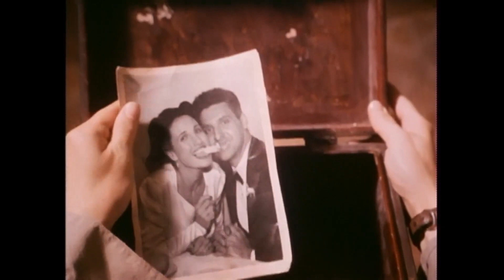Kitustrailers: HEROES A LA FUERZA (Trailer en español)